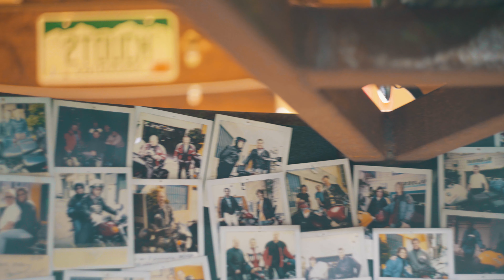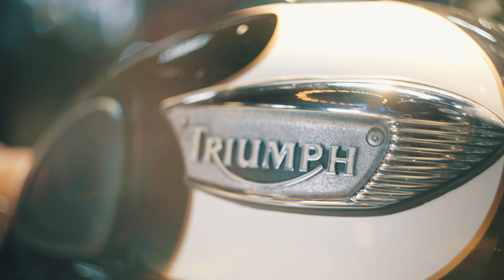I Found San Francisco's Coolest SECRET MOTORCYCLE GARAGE | Sony A7sii Cinematic Short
I was commissioned to capture the essence of San Francisco's coolest motorcycle garage and rental shop, Dubbelju Motorcycle rentals in cinematic fashion. Unfortunately, they closed last year, but their legacy lives on through all of the people they inspired and served!

Filmed on the Sony A7sii with a DJI Ronin 3 axis gimbal

🎥MY CAMERA GEAR:
Sony A6600
Helios 44-2M
Zhiyun Weebil S Gimbal
Takstar SGC-598